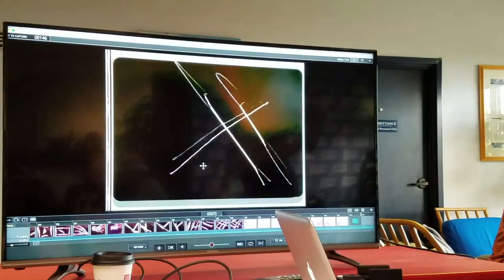Scratchatopia Workshop - Rough Cut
Festival favorite and internationally renowned animator Steve Woloshen returned to Vermont International Film Festival with a special animation workshop for the whole family! Learn the secrets of painting directly on film, make your own short and see it directly on the screen! The goal of this exceptional workshop is to explore, play and take risks with animation. All results will be digitized and viewed publicly on the day!